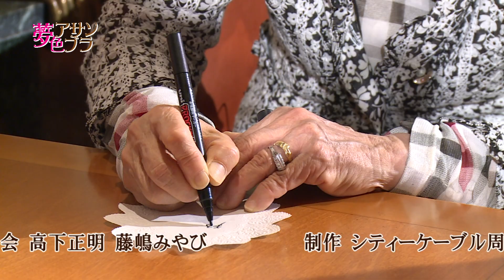夢色アサンブラ vol.128 周南邦楽連盟 澄田歌悦さん